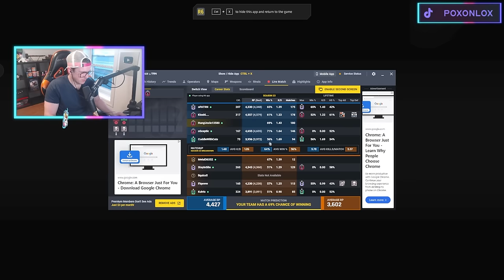This Common R6 Habit is RUINING your R6 Game | TLAC 26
BAITING is one of the WORST yet most common r6 habit that SO MANY R6 Players have. Today we take on Soloq champion ranked where we play glaz and smoke... However, this stems into an IN DEPTH conversation about baiting that explains why baiting is ruining your R6 win percentage. Play smarter, take control, and stop baiting.